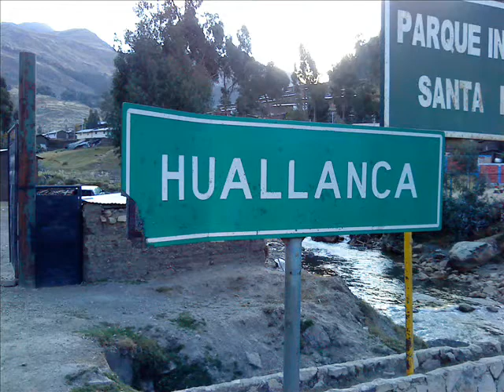edwin percy zevallos poma,huallanca huaras peru parte 2...wmv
una historia  mas x el trabajo por huallanca huaras""""EL LOBITO FEROS"""LOBIS""""